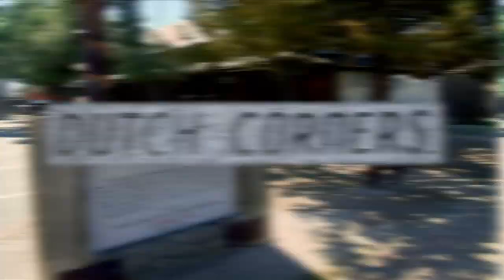On The Map: Ducor